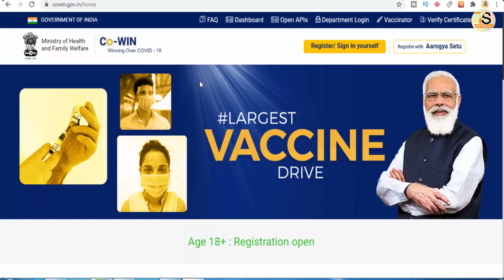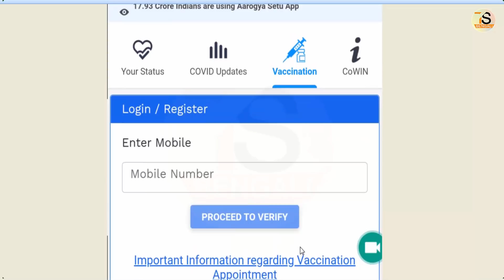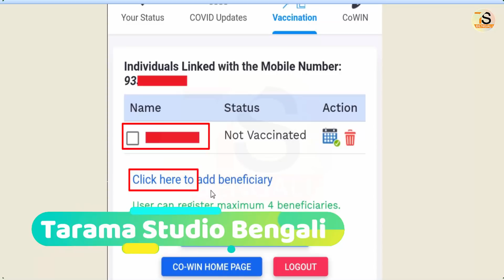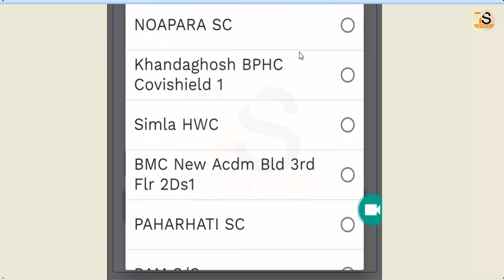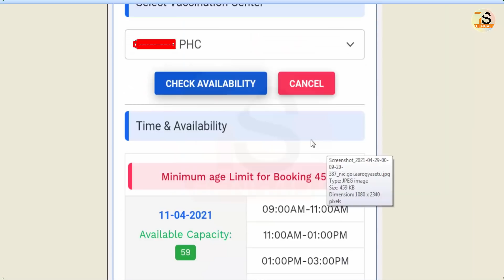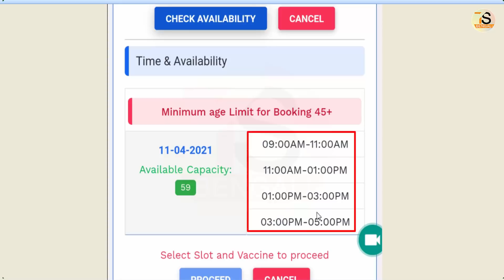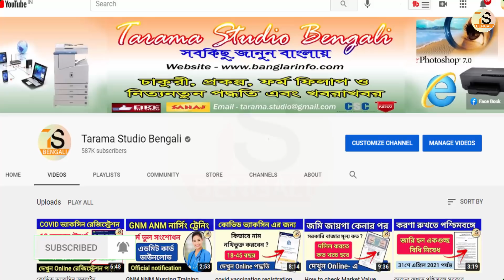Covid vaccine registration process in Bengali through Arogya Setu mobile app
About this Video - Covid vaccine registration process in Bengali through Arogya Setu mobile app
আরোগ্য সেতু মোবাইল অ্যাপের মাধ্যমে কোভিড ভ্যাকসিন নিবন্ধকরণ প্রক্রিয়া